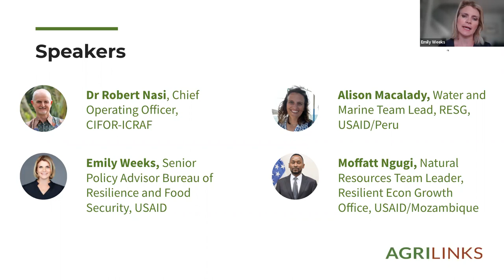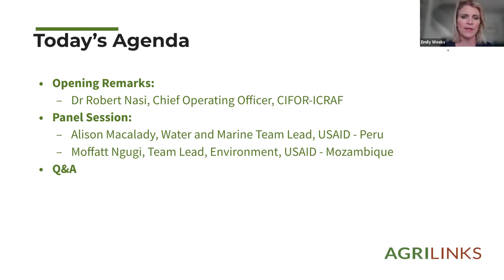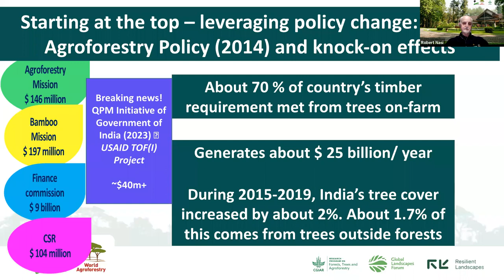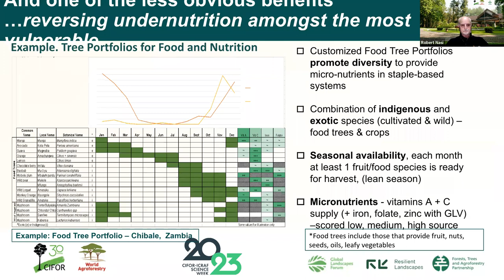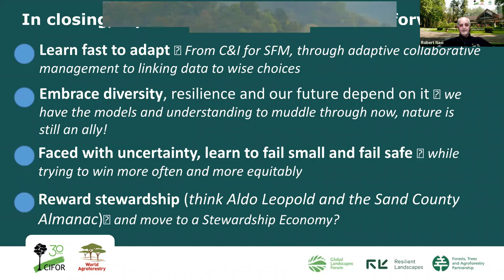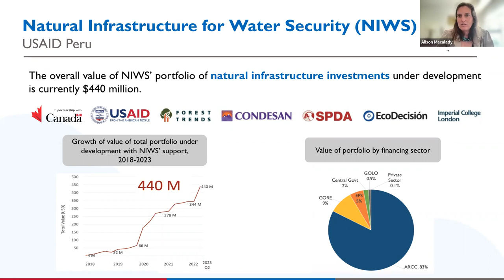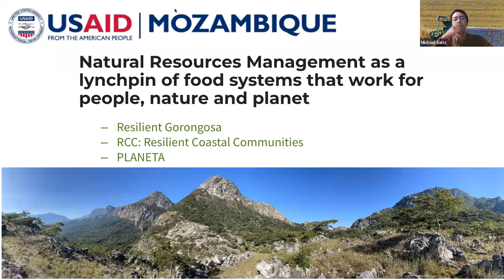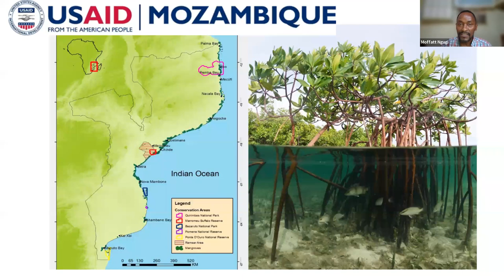Sustainable Food Systems: Mainstreaming Natural Resource Management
Agriculture and food systems are essential to human survival and are severely threatened by climate change, natural resource degradation and loss of biological diversity. Concurrently, agricultural extensification and unsustainable farming practices accelerate climate change and threaten the ecosystems and many of the natural resources upon which food security depends. Every aspect of these linked problems involves the management of natural resources. Sound natural resource management (NRM), mainstreamed and monitored from farm plot to landscape scale, is central to addressing these challenges and meeting USAID’s ambitious food security and climate objectives.

The webinar features keynote speaker Dr. Robert Nasi of the World Agroforestry Center-Center for International Forestry Research, USAID mission colleagues Allison Macalady from Peru and Moffatt Ngugi from Mozambique, and Dr. Selena Ahmed, an Indigenous and traditional food systems expert.